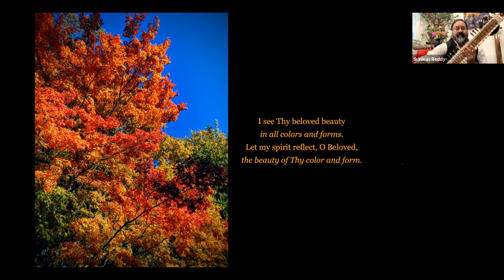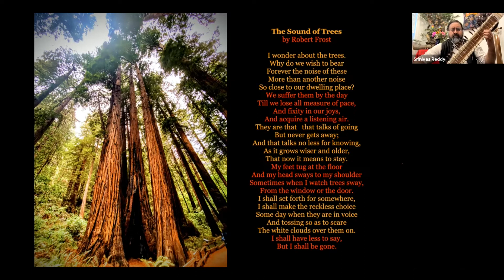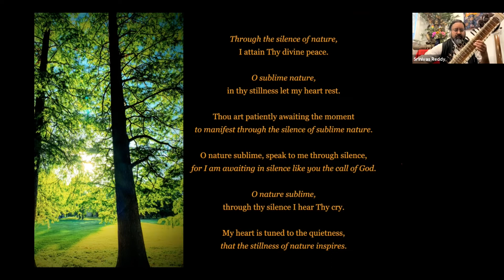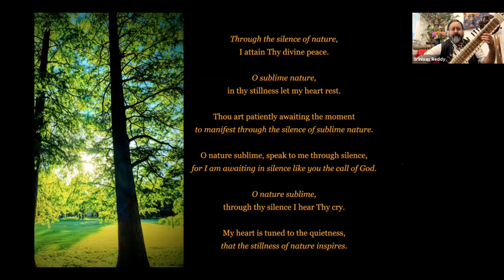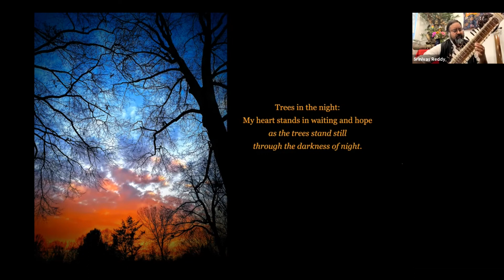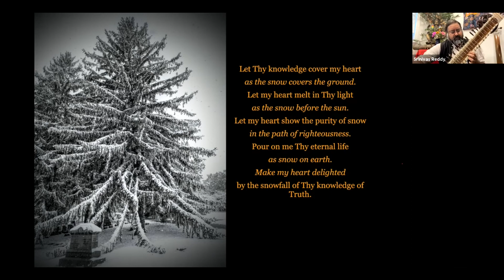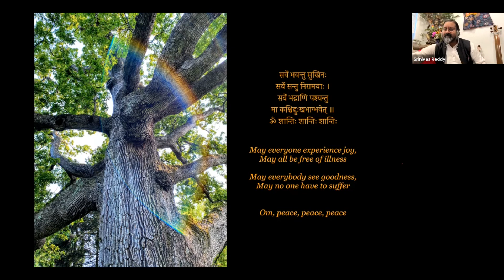Srinivas Reddy: Music and Poetry on "Trees"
Musician and Scholar Srinivas Reddy joined us for this fifth session of Nature Meditations. His presentation of poetry, interwoven with pictures of majestic trees, and accompanied by live sitar music, was outstanding. The whole episode is on our Vimeo

We're happy to collaborate with Srinivas Reddy again for a series in spring! Watch our programs calendar for updates on that